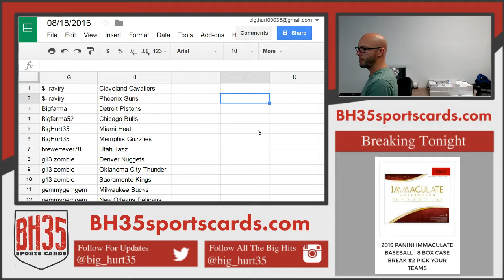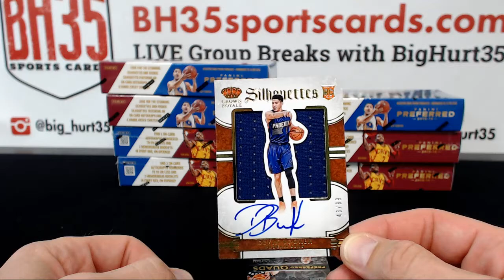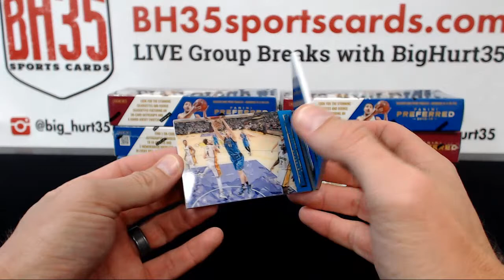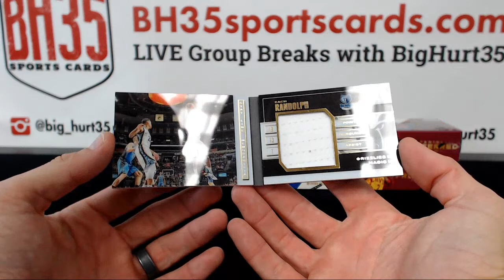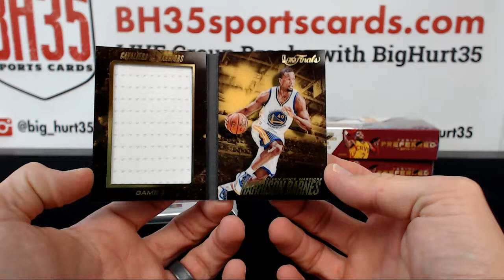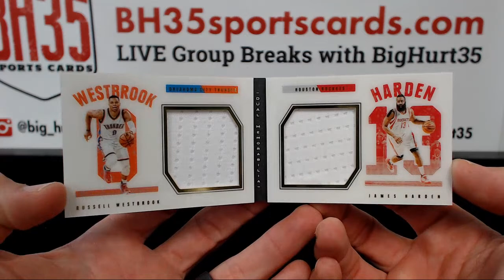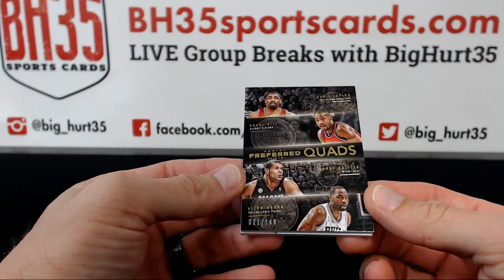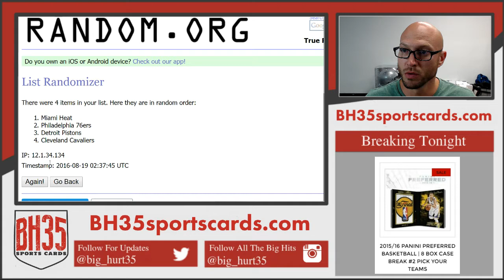2015/16 Panini Preferred Basketball | 8 Box Case Break #2 Pick Your Teams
2015/16 Panini Preferred Basketball